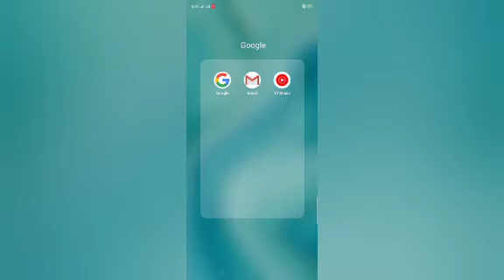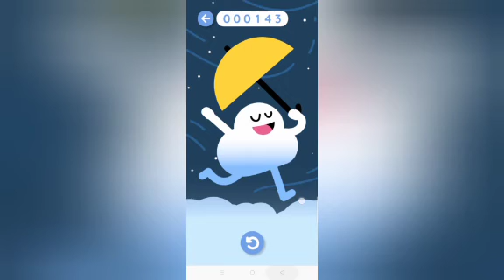An amazing game